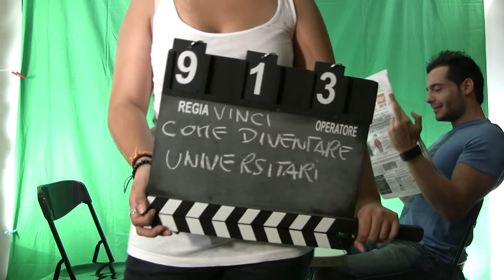COME DIVENTARE UNIVERSITARI - backstage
Il backstage del grande successo della ButcrazyFilmsProduction "come diventare universitari"